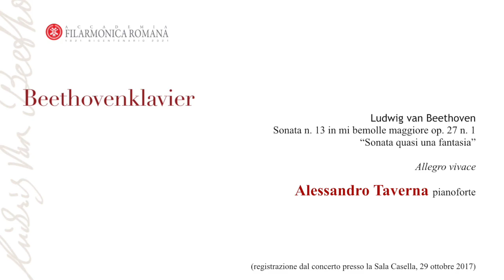Sonata n. 13 in mi bemolle maggiore op. 27 n. 1 “Sonata quasi una fantasia” (Alessandro Taverna)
BEETHOVENKLAVIER
Le 32 Sonate per pianoforte di Ludwig van Beethoven

Sonata n. 13 in mi bemolle maggiore op. 27 n. 1 “Sonata quasi una fantasia”
Andante
Allegro molto e vivace
Adagio con espressione
Allegro vivace

Alessandro Taverna pianoforte
(registrazione presso la Sala Casella, 29 ottobre 2017)